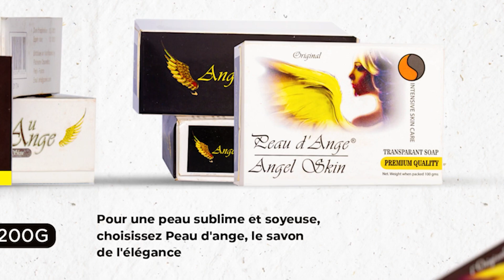Contre la guerre au Niger : Robert Dussey à Alger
RDC : Après le Mali, la Monusco pourrait plier bagage avant 2024
Diplomatie : Suppression de visa entre l’Ouganda et la RDC
Gabon  :Oligui N’guema renonce à ses avantages
Burkina Faso : Des terrOOristes neutralisés au centre nord et au Sahel